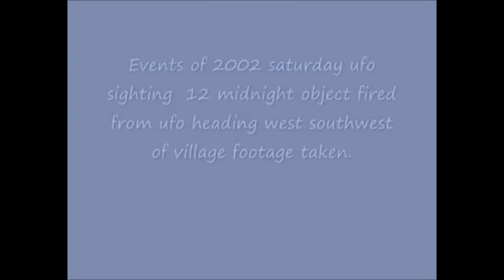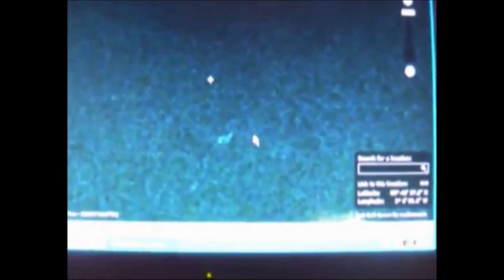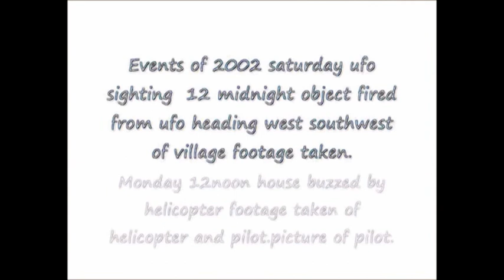Edinburgh & Midlothian ufo-uap Group video.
I am going use AI Enhance on pictures and every thing goes well then i will Enhance video footage with AI.Why i use AI to enhance i have AD or alzheimer's disease i take tablets to hold this back it may hold the spread of AD for 2 years then it will be down hill from there,
Causes
Affected brain tissue contains:

Alzheimer's disease causes shrinkage (atrophy) of the posterior part of the brain.
Amyloid plaques (abnormal deposits of protein) that damage and destroy brain cells.
Neurofibrillary tangles- Brain cells require the normal structure and functioning of a protein called tau. In Alzheimer's, threads of tau protein twist into abnormal tangles inside brain cells, leading to the death of brain cells.
Factors known to increase the risk of developing the condition are:
Age -advanced age
Family history and genetics
Down syndrome
Head injuries
Past head trauma
Mild cognitive impairment.

This video is of Andrew a old pal that is no longer with us. on 30th April 2020 he passed away